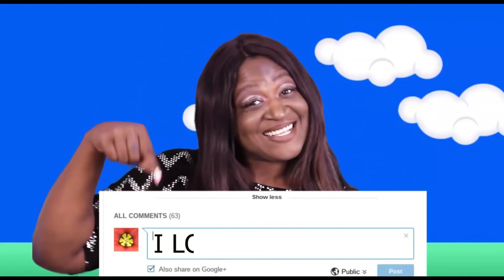SOUTHERN SOUL FOOD | STUFFED PORK CHOPS | ‼️POP UP SPECIAL GUEST‼️ | LET'S TALK | EAT WITH ME | 먹방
SOUTHERN SOUL FOOD... STUFFED PORK CHOPS + YELLOW RICE... LET'S TALK ABOUT IT.. EAT WITH ME.. MUKBANG